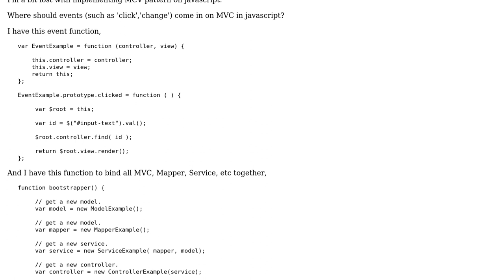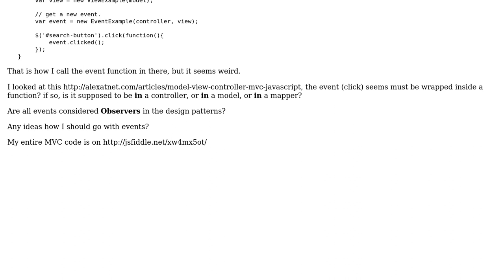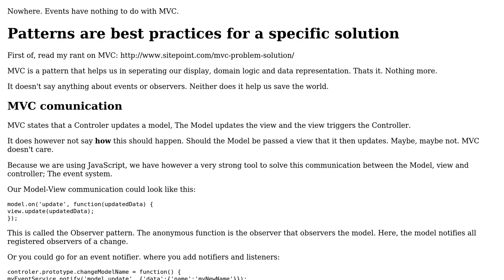MVC + Events in JavaScript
With thanks & praise to God, and with thanks to the many people who have made this project possible! You are responsible for your own actions.